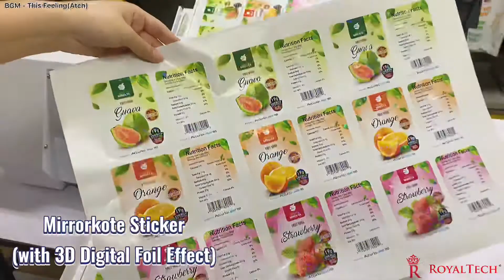ROYALTECH Fully Auto Sticker Cutting Machine _ Demo/Tutorial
HOT SALE🔥🔥🔥
⭕️ Auto Feed
⭕️ High Speed
⭕️ Size 330mm x 483mm (13” x 19”) A3++

🔺Mesin Warranti
🔺Servis Lepas Pembelian
🔺Training Ajar Cara Guna Mesin Dari Team Asia Plus

Kita juga supply material sticker❗️
✅ Sticker Kraf
✅ Sticker OPP
✅ Sticker PP White
✅ Sticker Mirrokote
✅ Sticker Synthetic

Nak tahu lebih lanjut, hubungi kami sekarang di talian